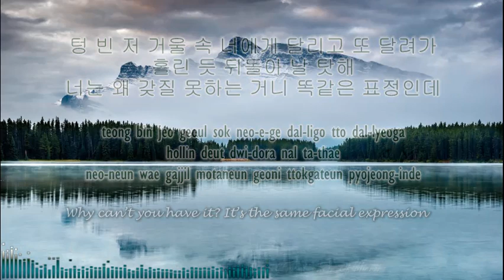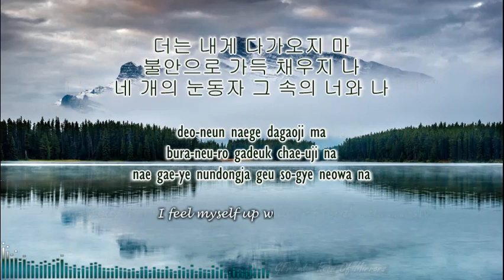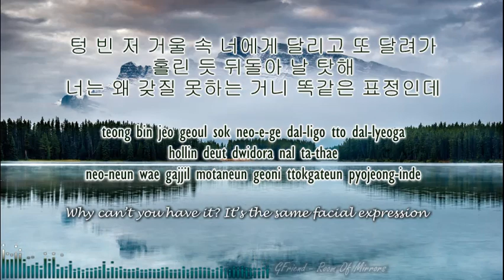GFRIEND - Room Of Mirrors ★Nightcore★ (Han-Rom-Eng Lyrics)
ALBUM: 回:Song Of The Sirens